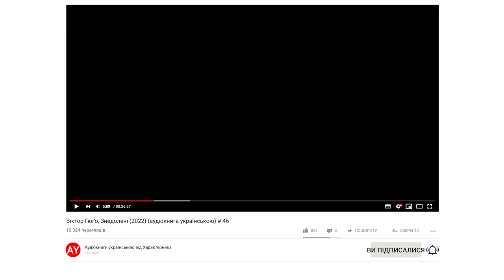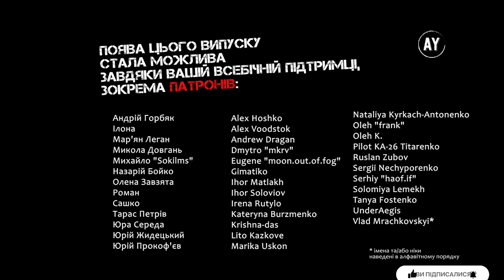Віктор Гюґо, Знедолені (2022) (аудіокнига українською) # 46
Наперед дякую!⚠️

КНИГА 6. МАЛИЙ ПІКПЮС
00:00 - Розділ VII. КІЛЬКА СИЛУЕТІВ У ЦІЙ СУТІНІ
06:44 - Розділ VIII. POST CORDA LAPIDES
11:18 - Розділ IX. СТО РОКІВ В НАГРУДНИКУ
16:52 - Розділ X. ПОХОДЖЕННЯ «ПОСТІЙНОГО ПОКЛОНІННЯ»
21:28 - Розділ XI. КІНЕЦЬ МАЛОГО ПІКПЮСА